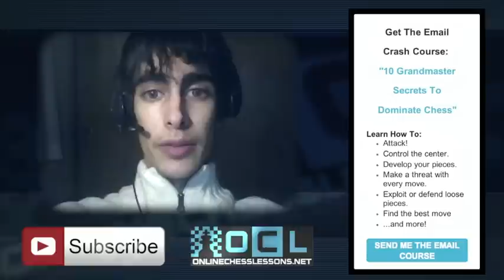Tune in to the King’s Indian Defense! - IM David Vigorito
In this DVD David examines The King’s Indian Defense, Saemisch variation. He gives a basic overview of all Black’s 6th moves choices, the Saemisch c5 Pawn Gambit, then emphasis is given to Black setups of 8…c6 and 9..a6.

The featured game sees a king side castling versus a queen side-king side castle middlegame. David promotes methods for Black and gives a tough test for some of the latest recommendations for White through some good Black analysis.

The DVD is targeted toward a mixed range of abilities.